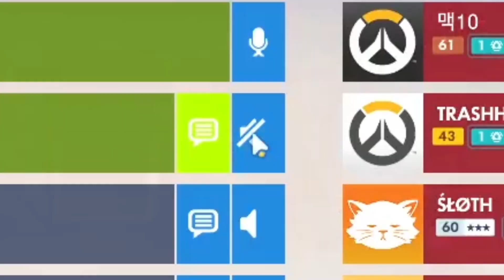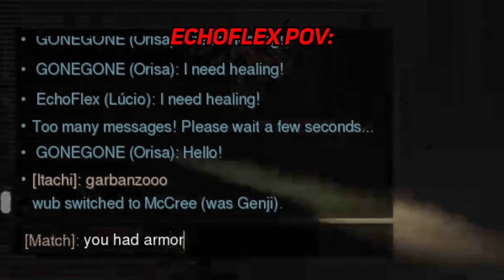I AM THE ONE WHO THROWS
🎬 Edited by CEO OF EDITING

Edited by: Crystal